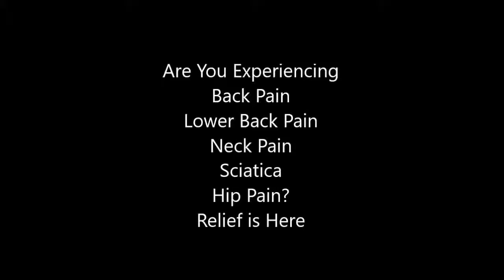back pain relief nerve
The pain may sometimes be severe and can travel along the back. It is usually more intense after eating. Some relief may be gained by leaning forward or
Manage your Lower Back Pain with  Pain Relief Patches for  One of the main causes, whether acute or chronic, are strains to your back.
Advanced Pain Relief Clinic Milton Keynes  Headache Relief,
If your neck and/or back hurts in New Holland, Oakwood or Gainesville GA, get the relief you need and deserve at Injury Relief Chiropractic!
Apr 15,  - The top three causes of pain in U.S. adults are low-back pain  The Pain Relief Patch contains 7.5% menthol and is targeted for the exact point
Dr. Dan Russell, the chiropractor at Main Street Chiropractic in Pleasanton, CA, can give patients the back pain relief that they need. 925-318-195; Book Online
Nov 19,  - A detailed review of popular homeopathic (diluted) herbal creams like Traumeel (now T-Relief in the US and Canada1) is the best-known, but there are quite a few others these days. . Back in my hippie youth…
What does the Spoonk Sleep Induction and back pain relief Mat do? As it says on the tin, it is used to help with sleep problems! It aids in relaxation, back pain
Buy Icy Hot Pain Relief Cream 2 oz (56 g) and other Medicine  The advanced relief works for knee pain, joint pain, back pain and sore
In case you work at a desk, chances are: you've encountered back problems at some  involving surgical procedure, highly addictive pain medication, and
The Bioskin Back Flex provides immediate pain relief to a variety of causes of low back pain. The design uses Vectored Compression Technology to
A guide to natural methods of coping with pain during labour. - BabyCenter  Warm your back, tummy, or groin using a wheat bag or a hot water bottle. A wheat
sciatica treatments
sciatic nerve stretches
sciatic nerve exercises
sciatic nerve pain relief exercises
sciatica treatment exercises
sciatica pain relief exercises
sciatica treatment at home
sciatica symptoms